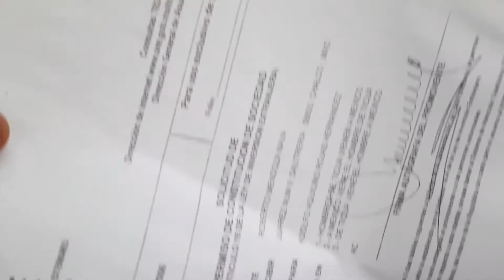Como dibujar MONTAÑAS NIVEL PRIMARIA a pulso y lapiz XDEIOS